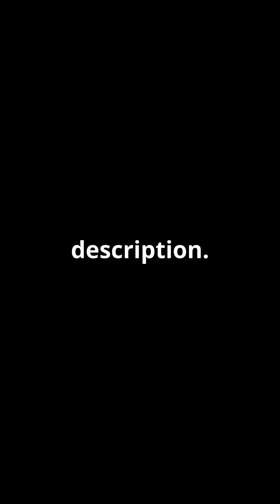🚀 Don’t Miss the 2024 Ring of Fire Eclipse! Here’s What to Know! 🔥Solar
Mark your calendars for October 2, 2024—the day of the annular solar eclipse! Here’s what you need to know: The partial eclipse starts at 11:14 AM ET, and the main event hits at 12:22 PM ET when the moon reveals the stunning ring of fire—but it only lasts 5 minutes! The show wraps up with another partial phase ending around 2:25 PM ET. Remember, safety first—always wear your eclipse glasses! Get ready for this cosmic spectacle, and don’t miss out!